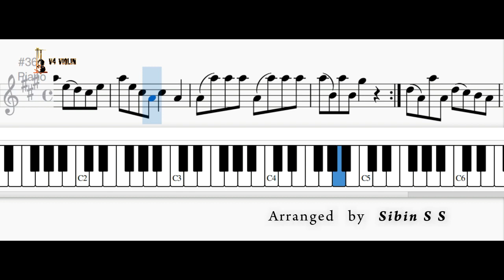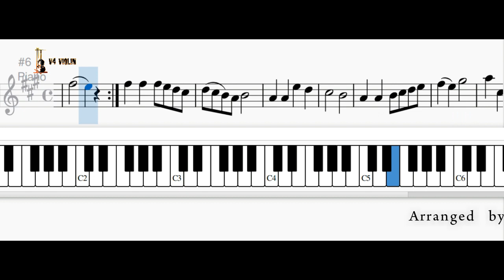Carol with Variations 70 BPM l Honeyman l V4 Violin